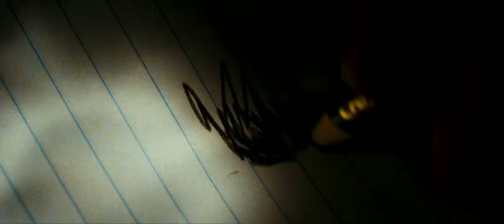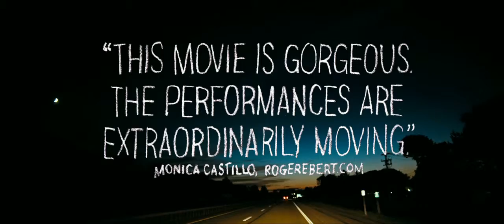We The Animals | 2018 Official Movie Trailer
We the animals genre: Drama

Cast: Raul Castillo, Sheila Vand, Evan Rosado, Isaiah Kristian, Josiah Gabriel, Terry Holland

Manny, Joel, and Jonah tear their way through childhood. Their mother and father have a volatile relationship that makes and unmakes the family many times over, often leaving the boys fending for themselves. As their parents rip at one another, Manny and Joel harden and grow into versions of their father. With the triumvirate fractured, Jonah, who is the youngest, becomes increasingly aware of his desperate need to escape. Driven to the edge, Jonah embraces an imagined world all his own.

Director: Jeremiah Zagar

Cinematography: Zak Mulligan

Music composed by: Nick Zammuto

Producers: Paul Mezey, Christina D. King, Jeremy Yaches, Andrew Goldman

Screenplay: Jeremiah Zagar, Dan Kitrosser